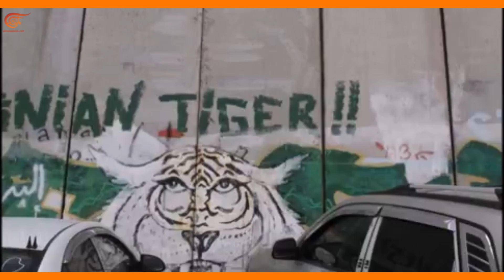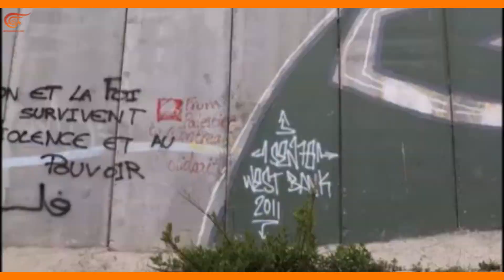ماذا ولماذا؟: للمقاومة أشكل أخرى..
الكاتب: الميادين نت
إعداد: الميادين نت
مكان الحدث: فلسطين
شعب أفقده الاحتلال كل شيء، فقاوم بكل شي...